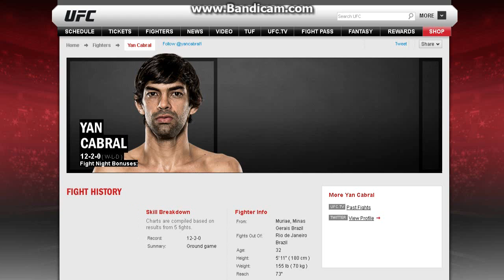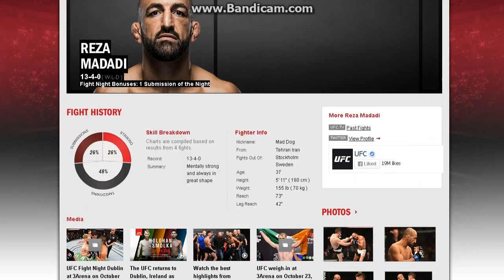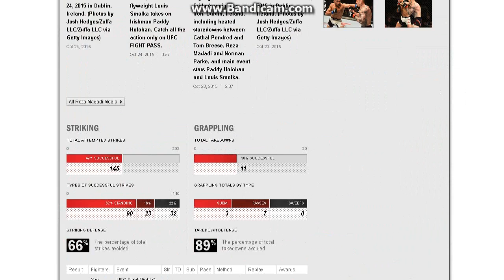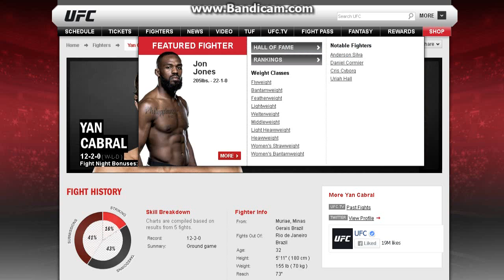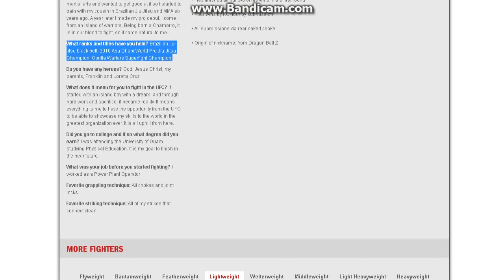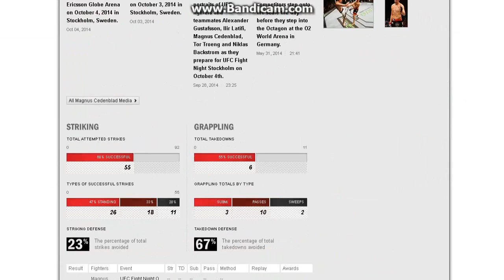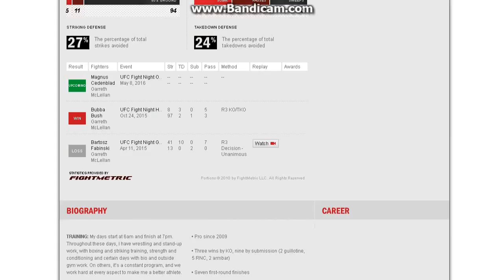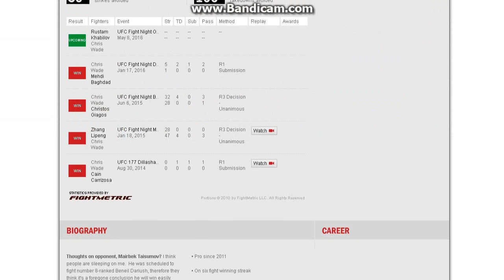UFC Fight Night 87 Rotterdam: OVEREEM VS. ARLOVSKI FS1 Prelims Predictions/Picks